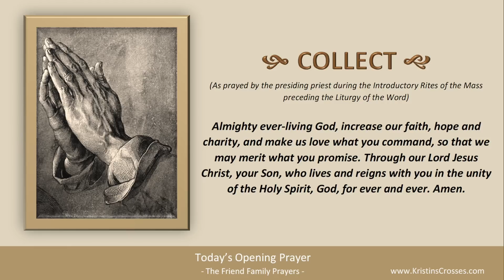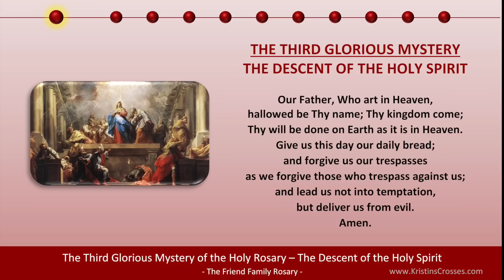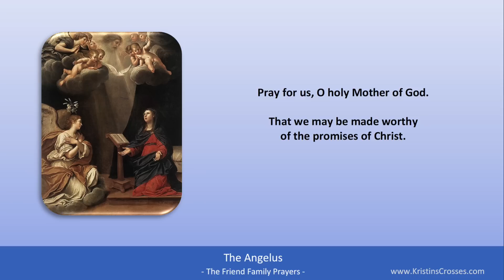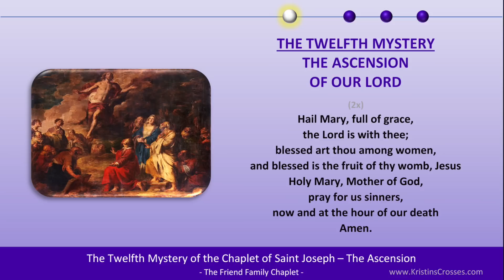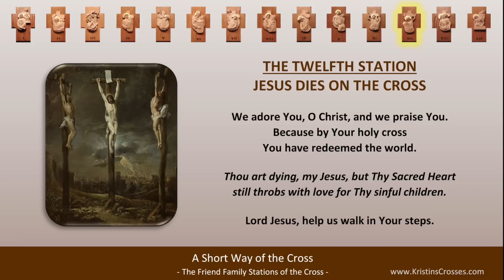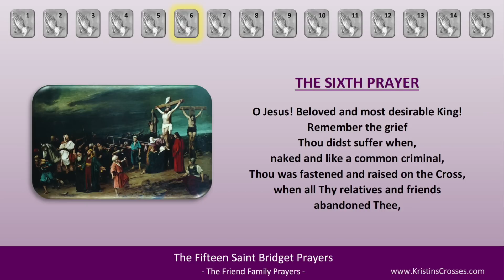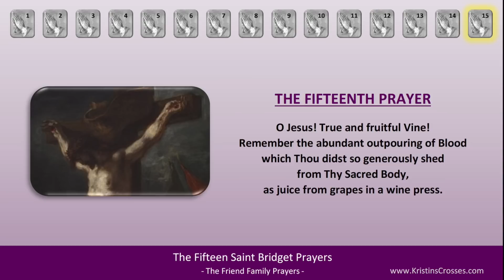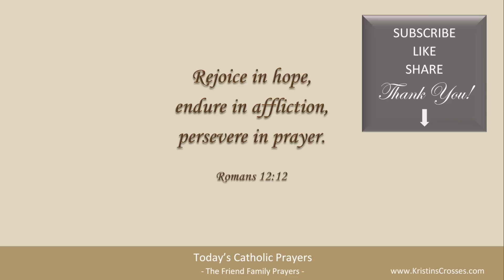Today's Catholic Prayers 🙏 Wednesday, October 26, 2022 (Gospel-Reflection-Rosary-Prayers)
Pray with us! Prayers for Wednesday, October 26, 2022. Wednesday of the Thirtieth Week in Ordinary Time.

0:00:00 TODAY'S CATHOLIC PRAYERS 10/26/2022
0:00:20 Today's Devotions
0:00:34 Today's Opening Prayer
0:00:59 Today's Gospel Reading
0:02:19 Today's Gospel Reflection
0:04:21 Today's Rosary - Glorious Mysteries
0:23:07 List of Today's Prayers
0:23:11 Litany of Saint Joseph
0:26:19 Angelus
0:28:09 Ancient Prayer to St Joseph
0:29:22 Chaplet of Saint Joseph
0:43:44 Prayer for Peace in the World
0:45:56 Short Way of the Cross
0:54:37 Fifteen Saint Bridget Prayers
1:20:07 Twelve Year Prayer
1:31:14 Concluding Prayer